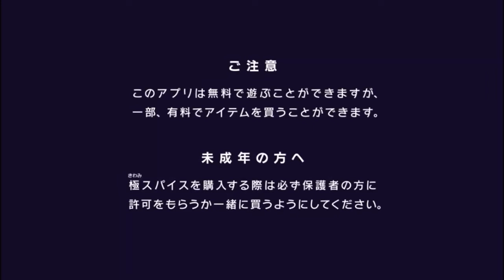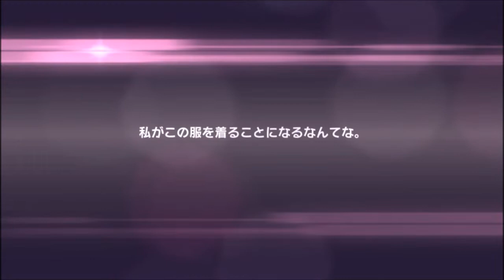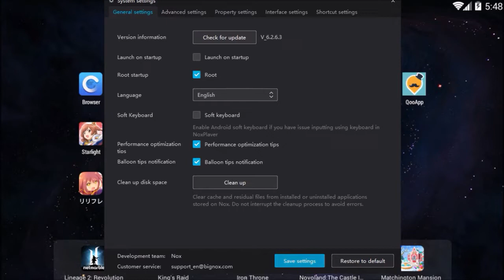Release The Spyce Secret Fragrance Reroll on Nox and 18 minutes of my bad gameplay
Rerolling on nox ((This only works for now since the game just launched. Take advantage of it while it remains unpatched))

roll, go to nox settings and root the device, after restarting, go to file manager then data/data/the spyce folder, delete shared_prefs, unroot the device, after restarting, roll again.

HOW TO RETAIN DATA
Spyce uses the same shitty data transfer system fgo has. Follow the directions in the pictures linked below.

You can find translations for the menus and combat info on /vg/. There might also be a reddit and discord for it, idk.

The game might also get gaijin locked to protect their servers at launch so you might need a VPN